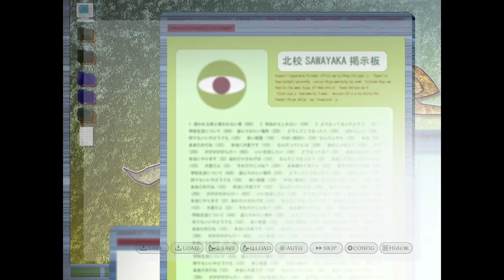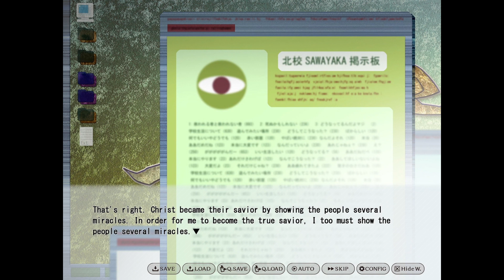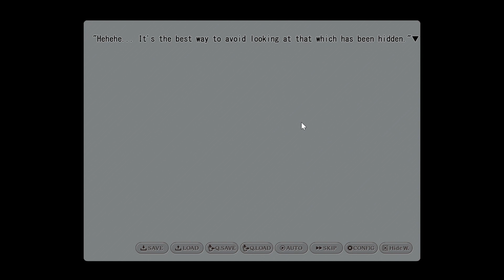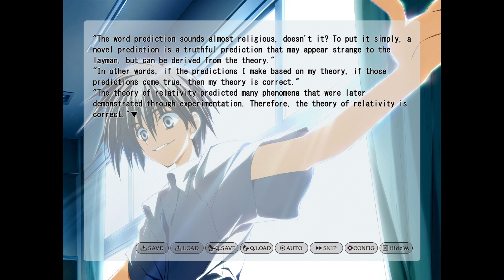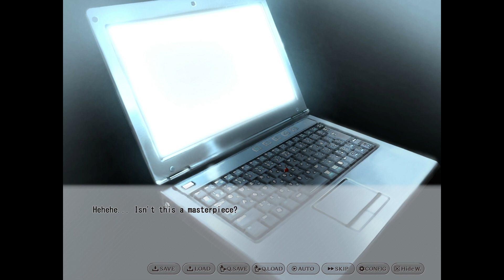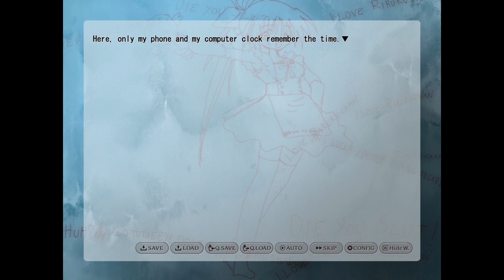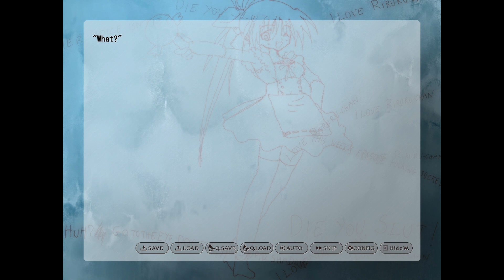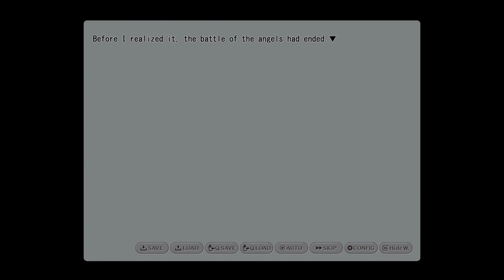PT5 [Subarashiki Hibi] [It's My Own Invention] [Kimika Ending]